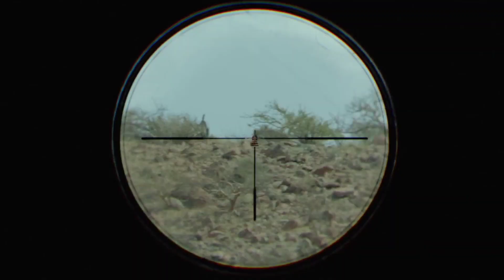ये आदमी जानवरों का नही बल्कि इंसानों का शिकार करता है